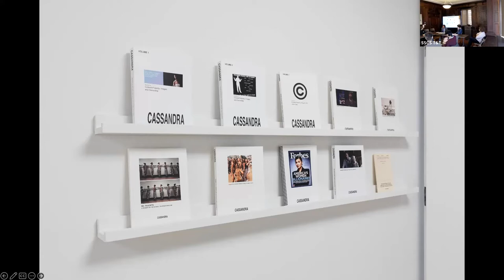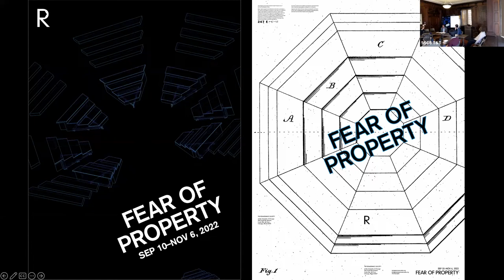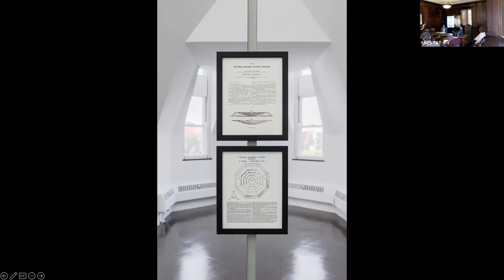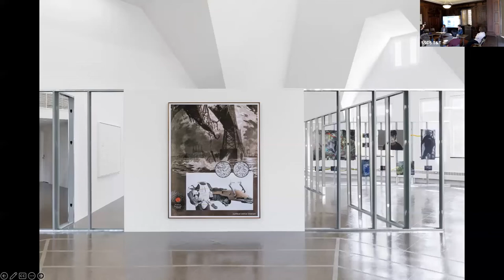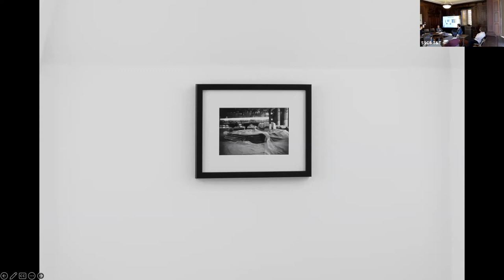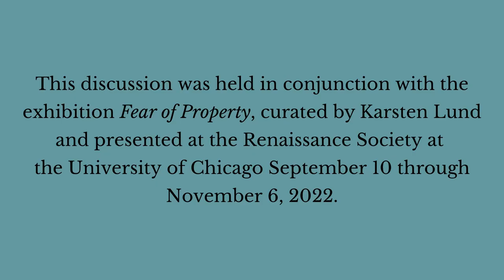Jonathan Levy: Fear of Property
3CT fellow Jonathan Levy shares a response to the exhibition Fear of Property, which was on view at the Renaissance Society at the University of Chicago from September 10 to November 6, 2022, and then joins curator Karsten Lund in conversation. Levy is a historian of economic life, with interests in the relationships among business history, political economy, legal history, and the history of ideas and culture.

Property: something protected or shared or forcefully taken, something gained or lost or desired or enjoyed. Private property plays a role in well-being, some philosophers have argued, but it’s also been the basis for all kinds of exploitation, as history has shown. Either way, so much has come to rest on this concept. It’s an abstract idea that shapes concrete reality in profound ways, shadowed by questions of who owns what, and why, and the friction of public and private interests. As time goes by, property also comes in many different forms: some are physical, others increasingly intangible, some deeply familiar and others leading toward unknown horizons.

Fear of Property develops out of ongoing conversations with artists around these ideas, various related histories and emerging futures, and a range of lived experiences in between. The exhibition also gradually builds on the intuition that property organizes not only social and economic relations, but dimensions of emotional l­ife today as well. The works on view have their own unique contours of feeling as such, even as they draw out concerns around ownership and agency, land and the buildings we inhabit, caretaking, culture and language, artificial intelligence, and more. And some of them might hint at ways of being in the world that aren’t framed in terms of “property” at all.

Recorded November 1, 2022. All rights to the words and ideas expressed in this video are retained exclusively by their authors. If you would like to reuse a segment of this video, please contact the Chicago Center for Contemporary Theory to request permission.